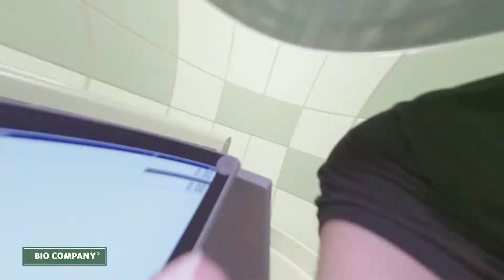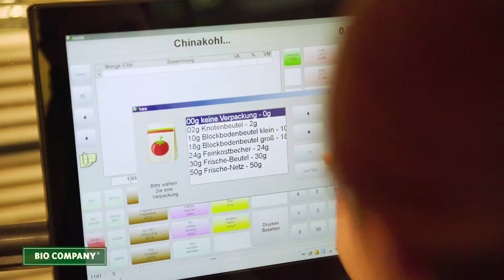Dominique Hartmann – Auszubildende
Was Dominique an Ihrem Ausbilder überzeugt. „Die BIO COMPANY ist mehr als ein Arbeitsplatz. Sie ist auch keine kleine Familie, sondern eine große Familie.“